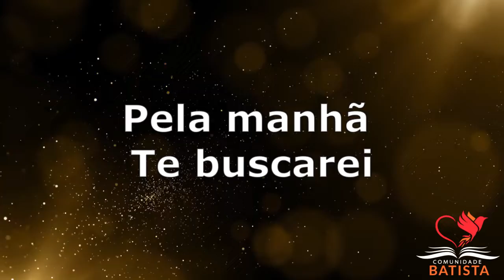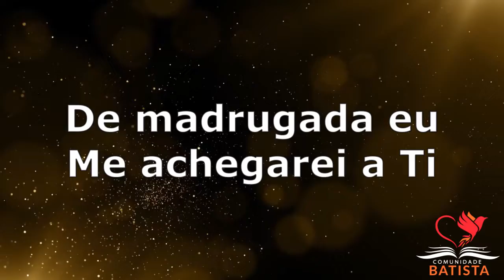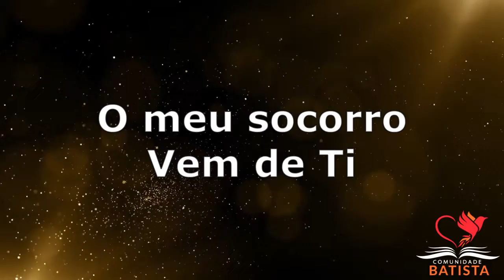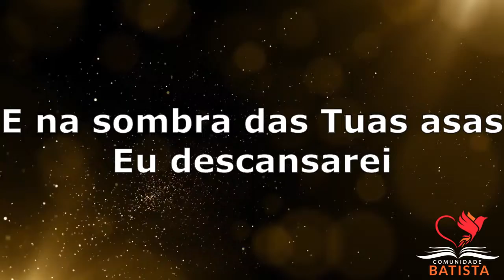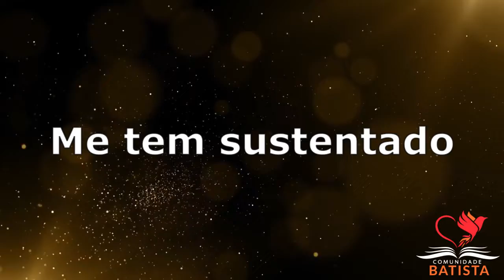Pela manhã Te buscarei- Fernandinho & Paula - Playback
Pela manhã Te buscarei
Fernandinho & Paula ( versões)

De madrugada eu me achegarei ti
Minh'alma tem sede em te conhecer
De ver tua glória e teu poder

Meu socorro vem de ti
E na sombra da tuas asas eu descansarei
Minh'alma está apegada a ti
Pois tua destra
Me tem sustentado
Pois tua destra
Me tem sustentado

Letra: Canzion Group LP